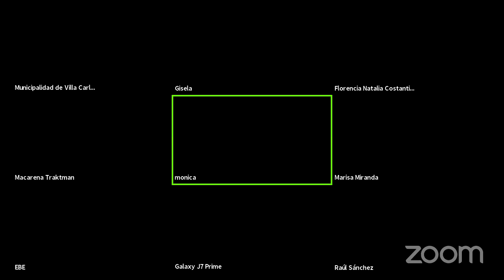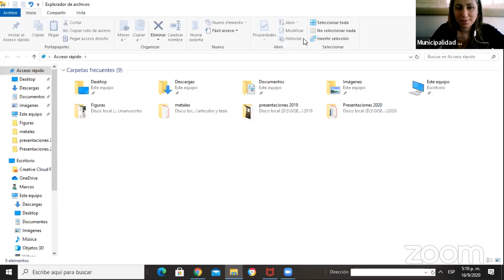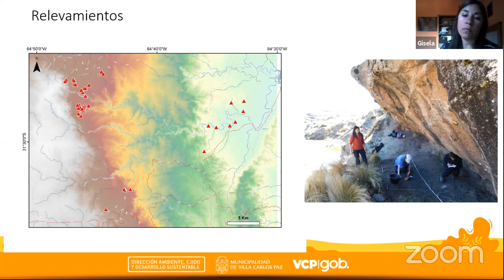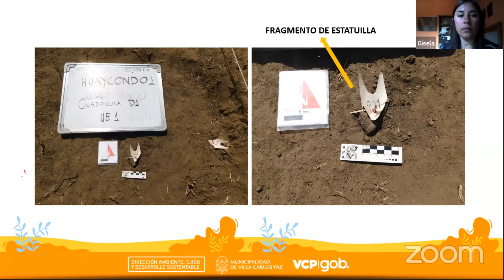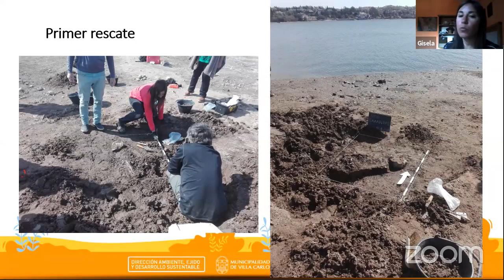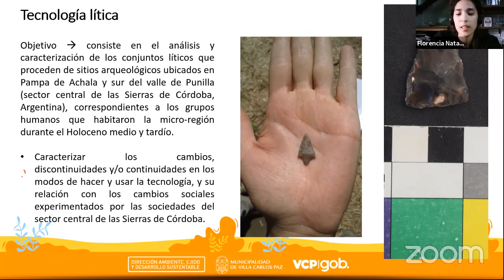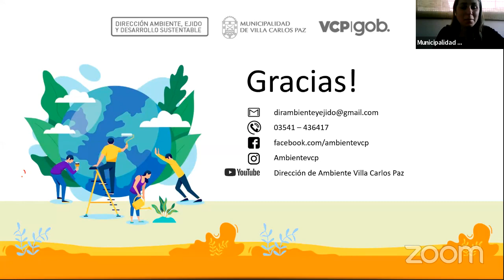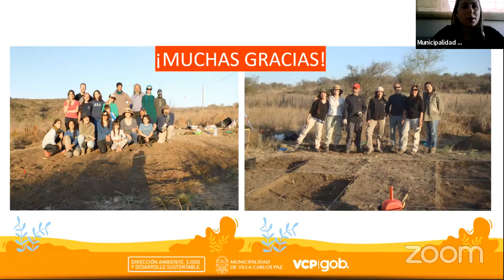Ambiente y Patrimonio